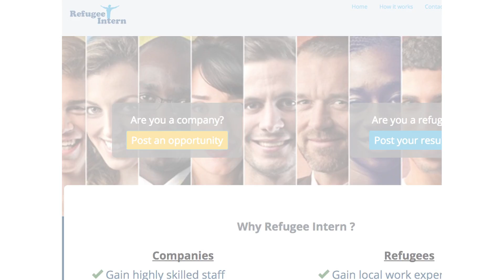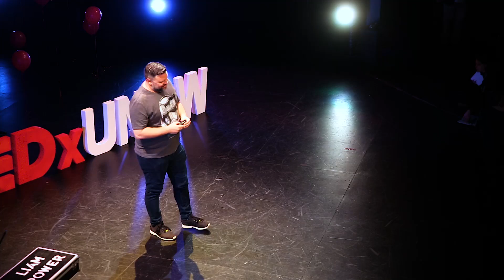I, For One, Welcome Our New Robot Overlords | Pete Argent | TEDxUNSW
In today’s age of technology, coding is something that has become the new ‘cool’. From NBA star Chris Bosh to fashion model Karlie Kloss, even the celebs have taken interest! But for Pete Argent, everyday hero and primary school teacher, coding is his mantra – “If you want to make the world a better place but are not sure how – learn to code!”

Peter Argent, the Academic Director of Coder Factory Academy, lives to share his love of coding with the community and hopes to inspire more people to take up the challenge. He believes software is all about solving problems and making our lives better. "If you want to make the world a better place but not sure how - learn to code!". After a ten year career at IBM, Pete now runs a coding school. Through teaching after school coding classes for primary school kids at Redfern Community Centre and part time courses for aspiring tech startup entrepreneurs, he is able to educate and inspire people.